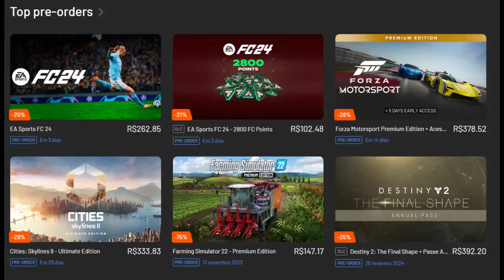DEU RUIM PRO DRUGO!? WILLIAMS DEFENDE PERMANENCIA DE SARGEANT / ANDRETTI / NORRIS REFUTA / HAMILTON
Sergio Milani
@scuderiamilani (Twitter)

João 3:16

00:00 - Introdução
00:27 - Hamilton cobra mercedes
01:55 - Andretti aceita pela FIA
03:54 - Norris refuta Wolff
05:51 - Williams defende Sargent
06:50 - Drugo ainda na briga, Nada garantido para o americano